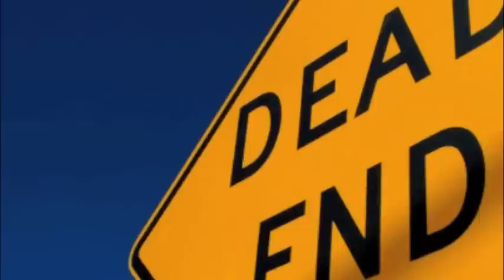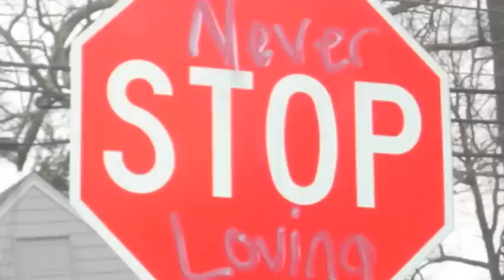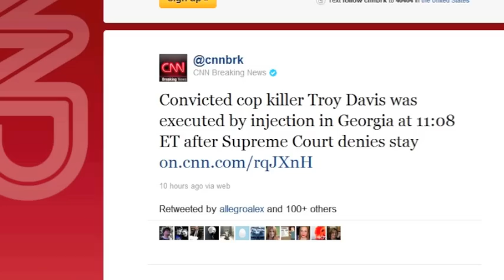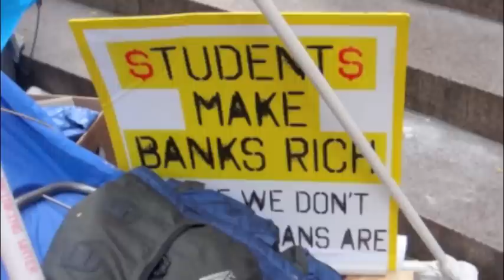On The Moon